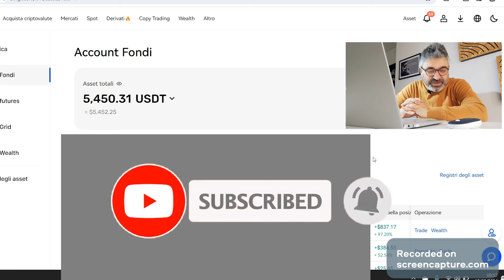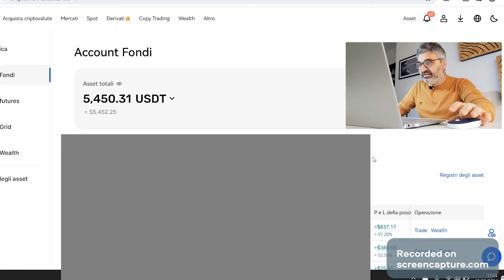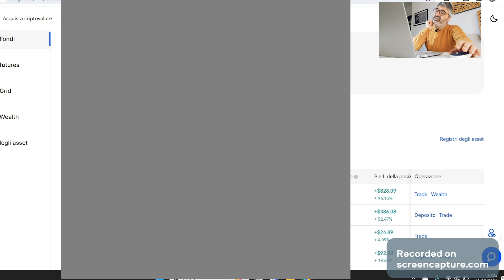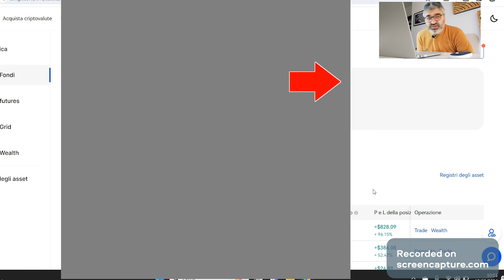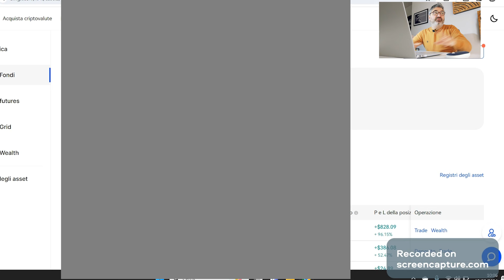Ti faccio vedere i risultati incredibili della Dserve Academy 😮🤑